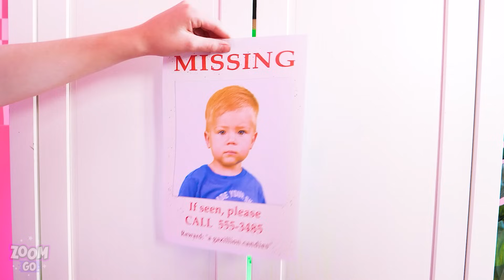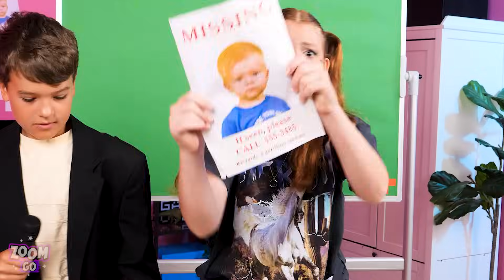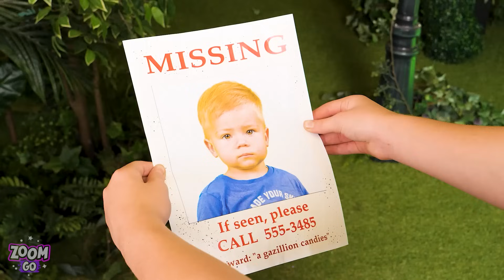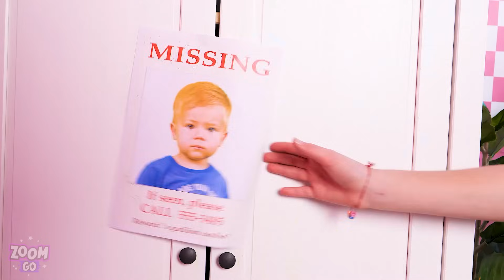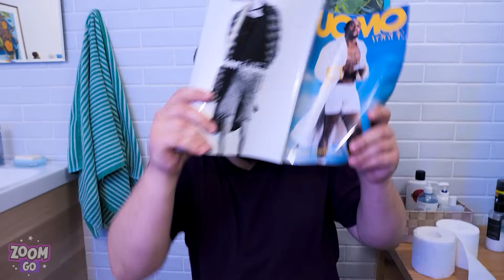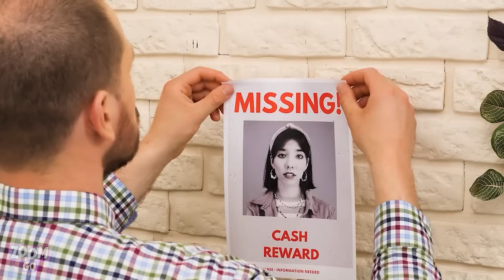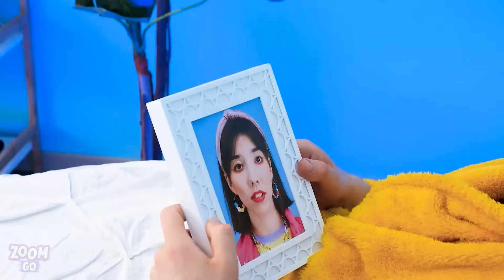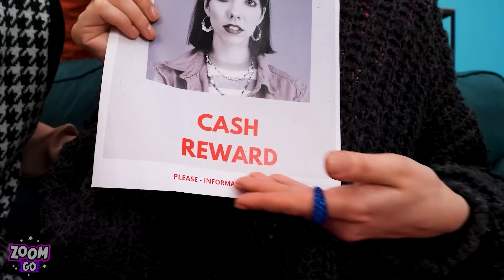MY LITTLE BROTHER IS MISSING! Can I Find My Lost Brother in 24 Hours by Zoom GO!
What if you just turn around and… your little brother IS MISSING! Watch this girl go the extra mile by searching for her little brother together with a policeman! Every corner, every room will be thoroughly searched, but it won't stop them from having some funny situations! If you enjoyed this video, you might also like “DAD VS STEPDAD Parenting Hacks! Building a Secret Tiny House for Daughter by Zoom GO!”